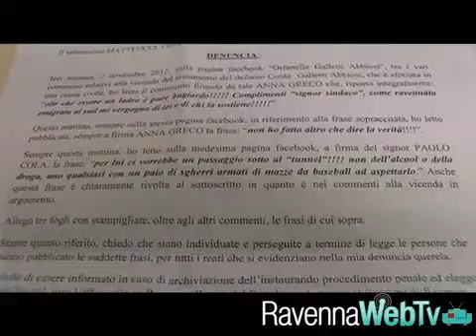MAtteucci: Fermero i teppisti del web 9 11 2012 .mp4